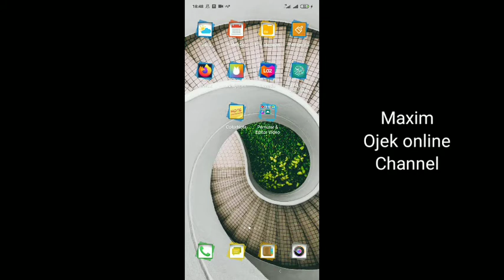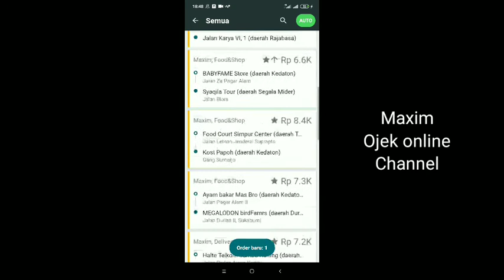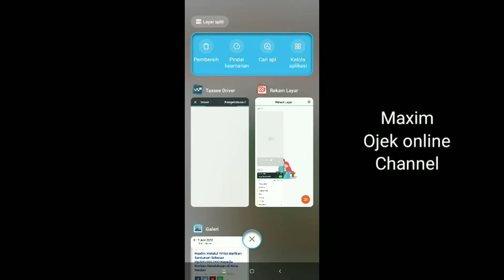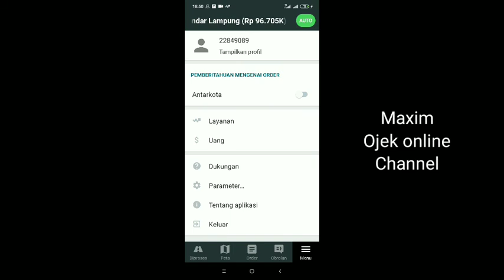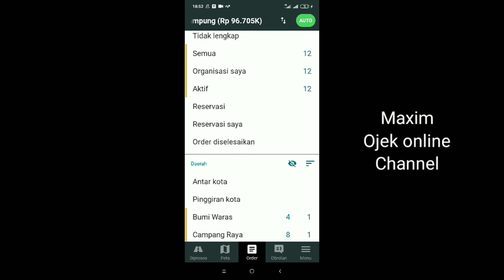Maxim Berikan Bantuan Kepada Melalui YPSSI !!! Maxim Ojek Online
Halo semua, dalam video kali ini saya akan berbagi tentang bantuan dari Maxim ojek online. bantuan ini d berikan Maxim melalui yayasan YPSSI. Nah, bantuan ini di berikan kepada driver maupun penumpang. nah, seperti apa bantuannya. simak videonya berikut ini ya...

salam, Maxim ojek online channel